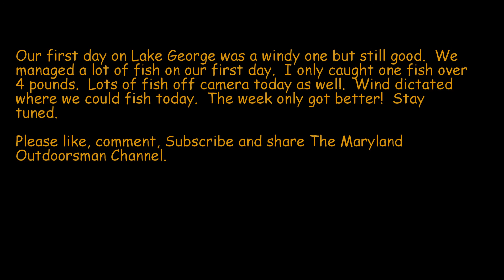Lake George, New York fishing for Largemouth and Smallmouth Bass June 11, 2018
We had a fun first day on the water.  The wind was howling, which dictated where we would go today.  This would be a recurring theme for the week.  High winds and white caps all week long but we still found them.  Caught a lot of decent fish today.  The Prespawn looks to have started this week as we were catching some fat female cruising the shallows looking to set up.  Several fish were also caught on beds.
Water temps were around 63-64 degrees with 15+ plus mph winds out of the north.